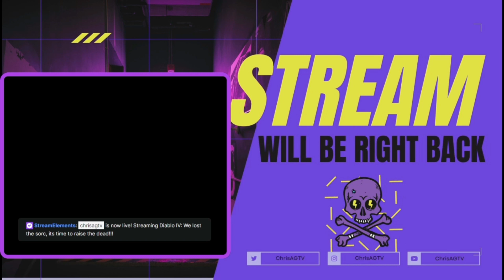Diablo 4 stream replay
What's up everyone? welcome to my playthrough of Diablo IV. If you enjoy this video then why not be apart of the action, join my streams at...

In this video, I'm streaming my playthrough of Diablo 4 Hardcore mode! If you're a fan of action RPGs, then you'll definitely want to check this out!

I'm doing my best to survive the hardest difficulty possible. I'll be sharing my progress and insights along the way, so be sure to follow me for a thrilling Diablo 4 Hardcore playthrough!